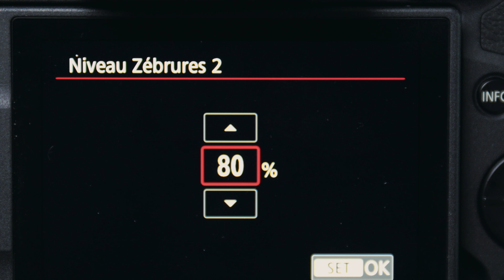comment filmer une interview comme un pro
découvrez comment je réalise des interviews comme un pro; on parle matériel, caméras, micro, alors cette vidéo est faite pour vous.
mon matériel :
softobx lumière
trépied smallrig
sac photos randonnée
micro wireless
micro cravate
moniteur shinobi